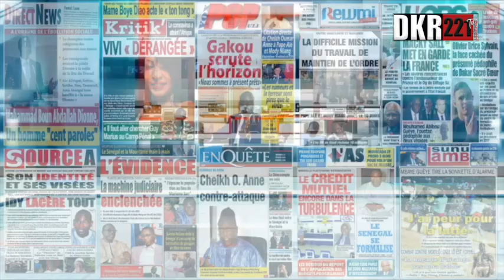"Eumeu Séne wakhoul deugue" dixite sidy Diagne de excaf Telecom